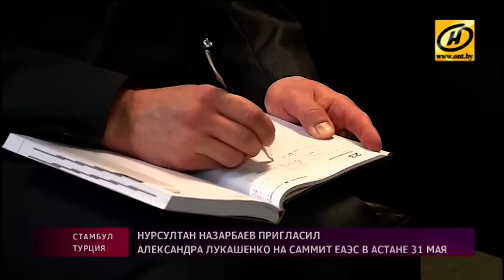Александр Лукашенко принял участие в саммите Организации исламского сотрудничества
Укрепление связей с исламским миром – осознанный выбор Беларуси. Об этом заявил Александр Лукашенко, выступая на саммите Организации исламского сотрудничества. Этот масштабный форум собрал в Стамбуле лидеров 33 государств, а всего в Турцию прибыли делегации 57 стран.